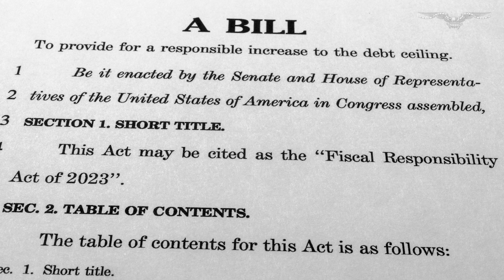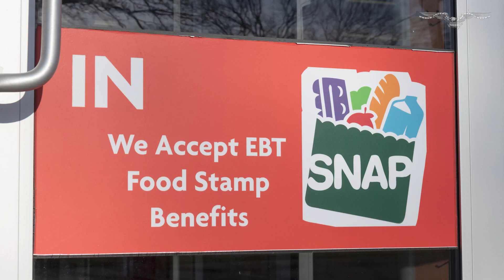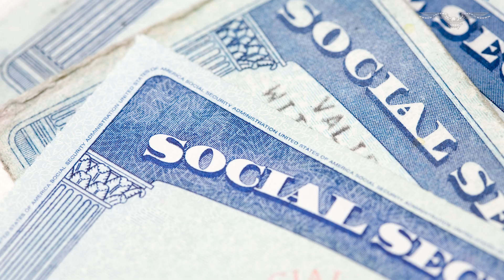Who 'won' the deal? Republicans and Democrats try to seize control of debt limit messaging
After days of negotiations between the White House and Republicans, Speaker Kevin McCarthy (R-CA) and President Joe Biden finally came to an agreement, resulting in the 99-page Fiscal Responsibility Act that seeks to raise the debt ceiling while implementing a number of spending cuts.

As expected, no one emerged from the negotiating table with everything they wanted, and lawmakers from both sides of the aisle have already expressed opposition to the proposal. But after several marathon nights of talks between Biden’s and McCarthy’s teams, the work is just now beginning to get a majority of both parties on board in order to get the legislation passed through the House.